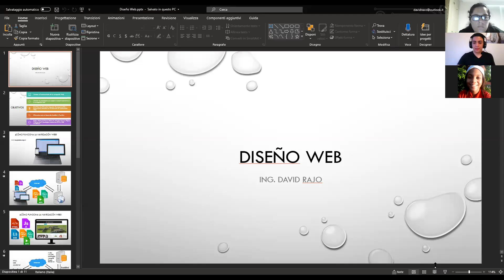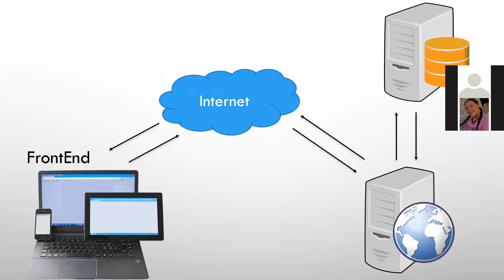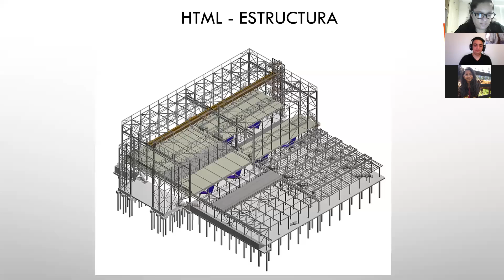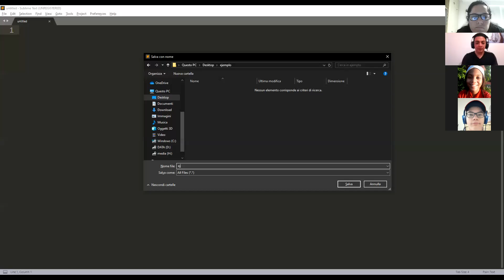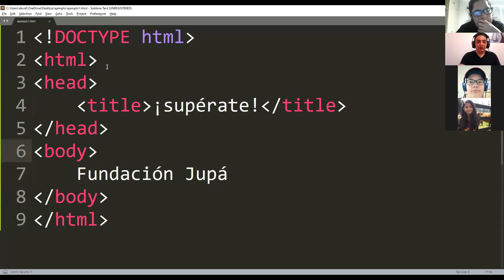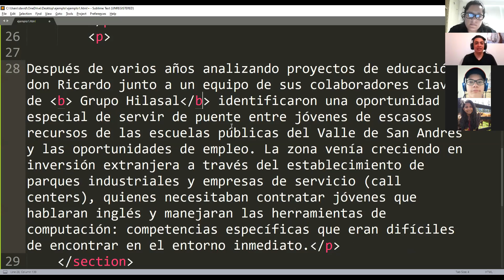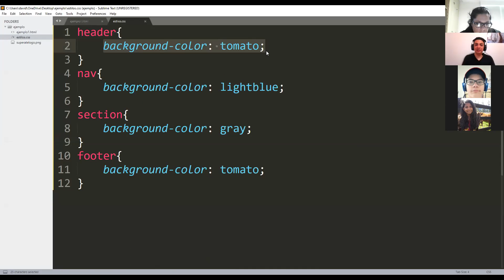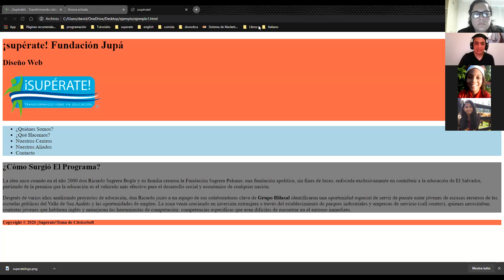Taller HTML5 -David Rajos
Taller sobre HTML 5, entendiendo un poco más sobre programación.